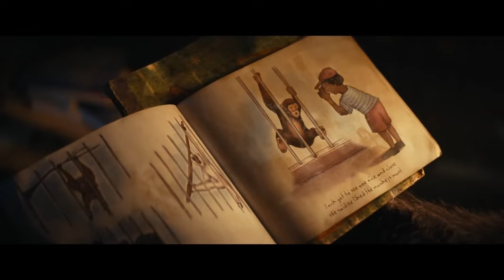Fun & Familiar | Kingdom of The Planet of The Apes (2024)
From the writers of the first two "RISE" & "DAWN", comes a fresh start for the franchise of the Apes. Kingdom of the Planet of the Apes is the Fourth installment in the reboot series.

00:00 - Intro
00:40 - Visual Effects
00:55 - Cinematography
01:05 - Sound Design
01:13 - Music
01:24 - Cast/Characters
02:36 - Story/Writing
03:29 - Final Thoughts & Score
03:59 - Spoiler Warning
04:11 - Nitpicks (slight spoilers)
04:36 - Wrap